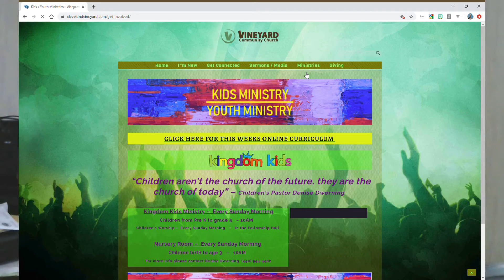Easter Egg-speriments: Coming King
People were drawn to Jesus because they thought he was coming as a king to free them from the Romans. Jesus was coming as king, but he chose to ride on a donkey to symbolize that he was coming in peace. Even though they were drawn to him, the people did not realize that Jesus was coming to free them from something even bigger than the Romans. He was coming to free them from their sins.

In the Reverse Egg in a Bottle experiment, kids will see how an entire boiled egg is drawn inside of a bottle.